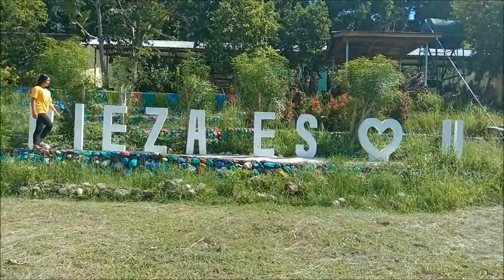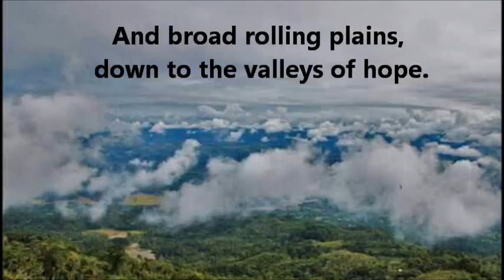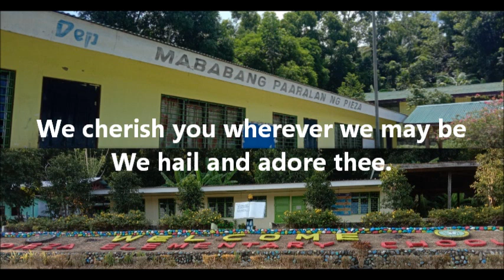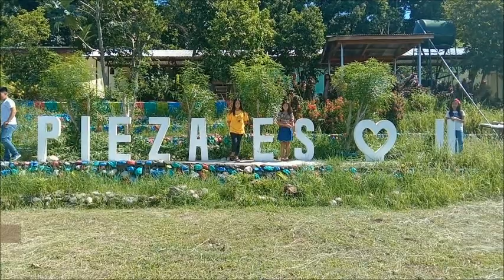Lamut Hymn | By: Pieza ES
Pieza ES singing the Lamut Hymn.
(Walang praktis praktis ang mga teachers. Basta go agad sa pagkanta.💝)

Main Voice:
School Principal & Kinder teacher

Secondary voice:
All teachers of Pieza ES including four Gr. 6 pupils.

Video maker: Yours truly